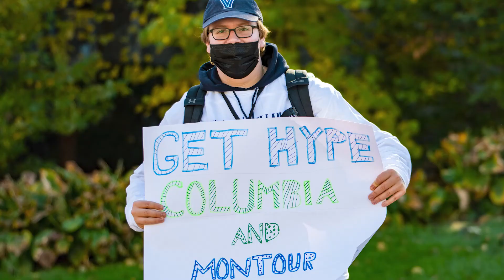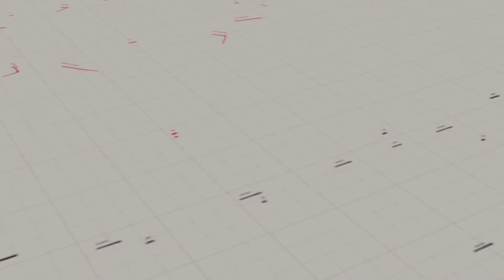Fall Fest Stories: Steven Lonsinger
Meet Steven Lonsinger, a powerlifter from Washington County.

Steven earned four medals at this year's Fall Festival and set a personal best in the deadlift. He's been with Special Olympics for four years and works two jobs when he's not competing.

Steven keeps Dave Chappel -- his best friend who passed away as a result of a drug addiction -- close to his heart with every single lift.

We're honored to help share Steven's story, especially now during this time of thanks.